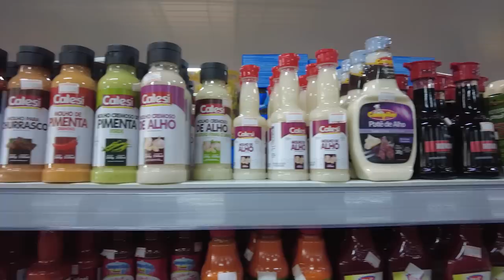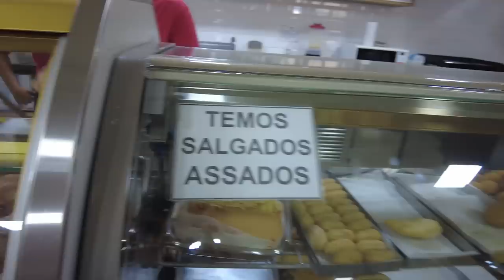Crazy Things On The Highway [VAN LIFE BRAZIL] S7E3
Snow and Curt were totally shocked by what they saw on the highway here in Brazil while traveling full time in their campervan! This full time travel couple loves wildlife and today's episode is loaded with it as Snow and Curt drive across rural brazil to their first adventure destination in Brazil!